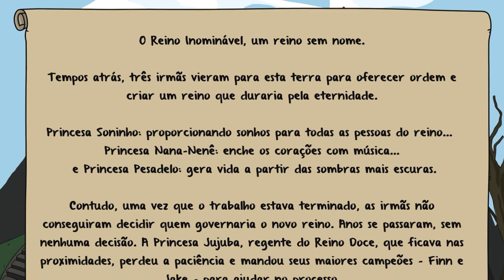Adventure Time: The Secret Of The Nameless Kingdom | Gameplay PT-BR português | Part 1 | Madrugatina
Esse vídeo é um gameplay  |  let's play |  playthrough | walkthrough | de Adventure Time: The Secret Of The Nameless Kingdom para PC ლ(ಠ▃ಠლ)